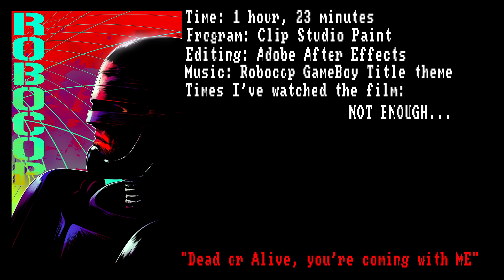Robocop Speed Drawing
Speed drawing for Robocop. The drawing was done in Clip Studio Paint, with a recorded time count of approx. 1 hour and 23 minutes.

The footage was recorded with OBS and edited with After Effects
Music included:
"Robocop Title theme" Gameboy version